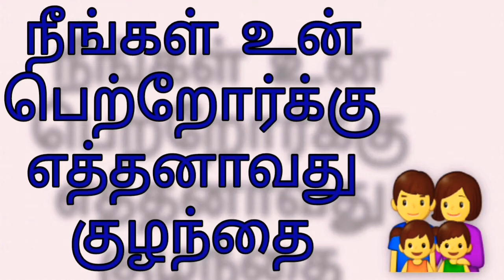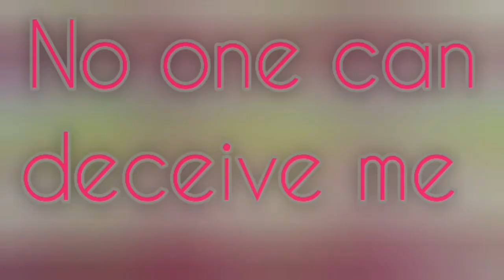Word Hunt Episode 2 || Endless Unity Originals